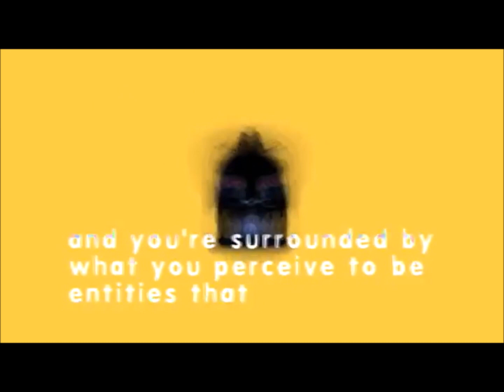Crocoloko - Jaw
Jaw (Sample)
Produced by : Koby levy
Psychedelic Trance ॐ